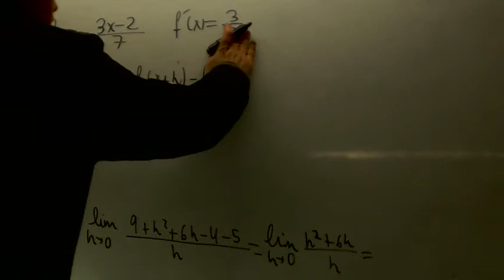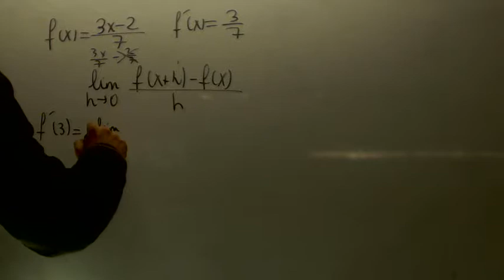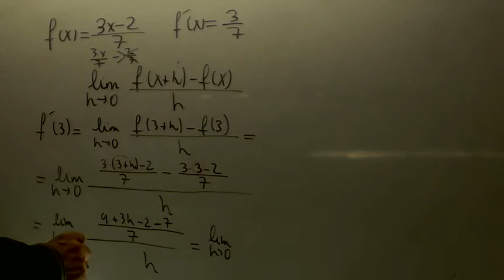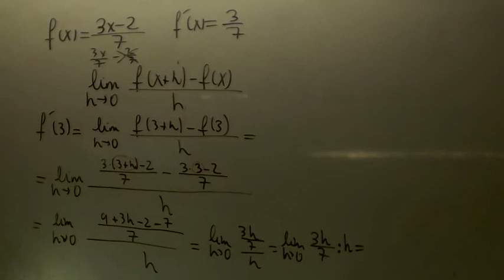Definicion de derivda 02 Matematicas 2 Bachillerato Academia Usero Estepona